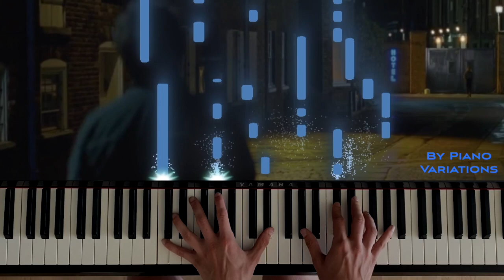Piano Cover | Lewis Capaldi - Someone You Loved (by Piano Variations)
Hi friends,

I am slowly becoming a Lewis Capaldi fan, I have to admit. At first, I kind of thought his vocal strength was a bit overdone, but there's a certain thing about the rawness in his voice, that kind of gets me. Anyway, I played one of his songs this week, and I've tried to do it justice by not varying around too much, but just putting in the correct notes :). I hope you like the result, Enjoy!

Also, If you have ideas for songs, covers or other comments on the videos, let me know!